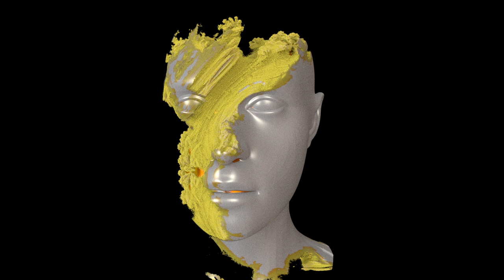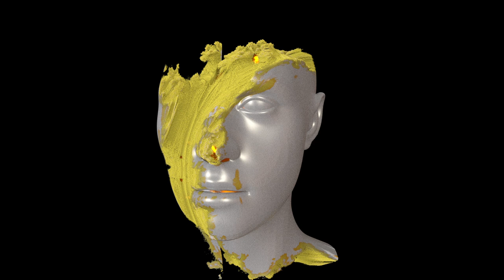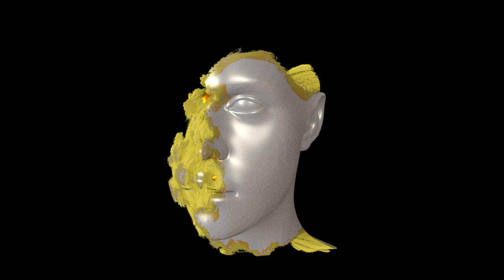Mandelbulb Art Exploration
Creative take on using fractals to fill up the space in your head. Something that has been happening to me recently.

This is done by filling a mesh volume with dense points and running the Mandelbulb fractal formulas. I am randomizing the power component to get the variations between 2.5 and 7.

All done in Houdini and OpenCL to get the extra performance.